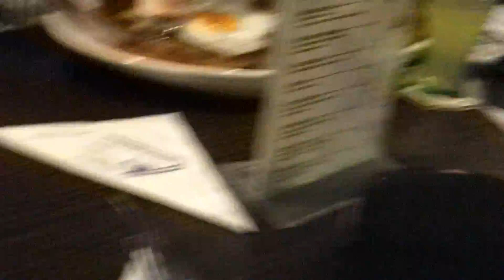Dagje zwemmen. Schnittsels van 1 kilo.